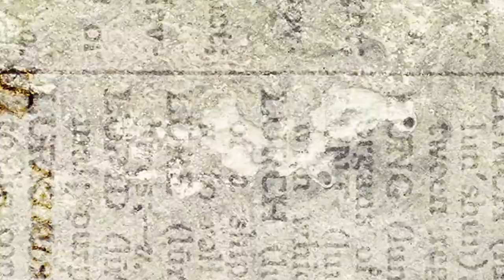Best Retirement Hobbies for Women to Enjoy Retirement Life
Good retirement hobbies for women will offer opportunities for personal expression and an appropriate level of challenge.  Your choice of retirement hobby needs to be defined by your energy and personality and provide you with adequate social contact.

This Youtube channel is here to help you to make the most of the best part of your life.Our aim is to help the new and established retired community to Enjoy Retirement Life. Enjoying retirement life can be a blessing for some or a difficult milestone for others.

🎵 Track Info:

Title: Virtual Joy by SilentCrafter